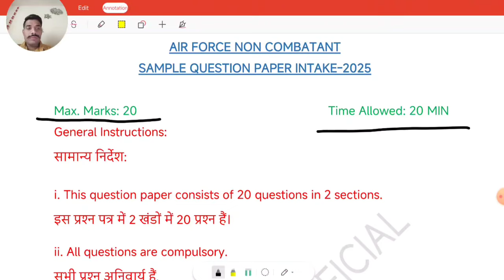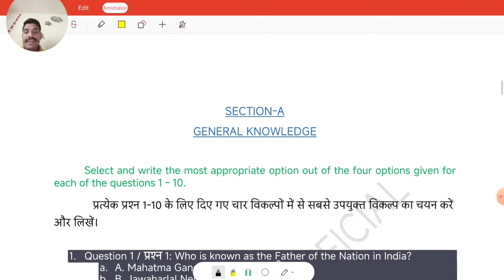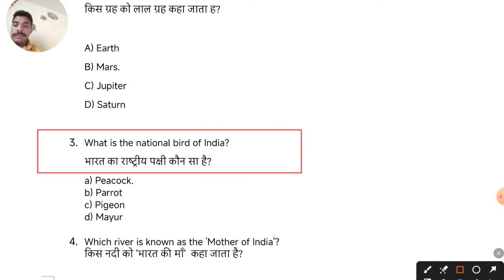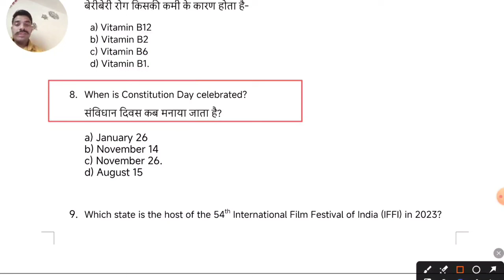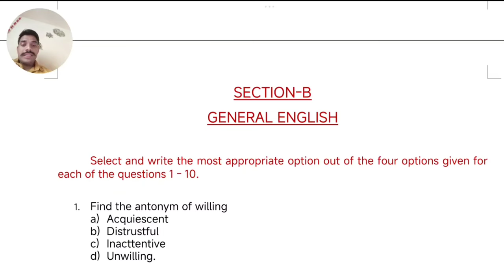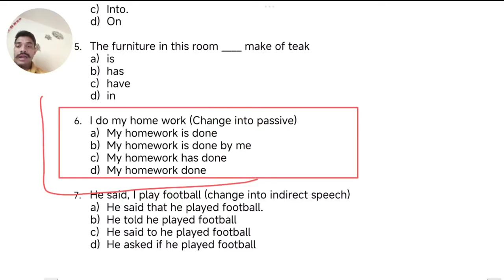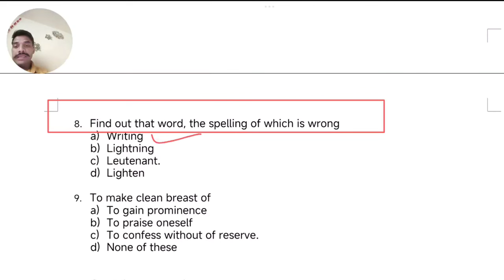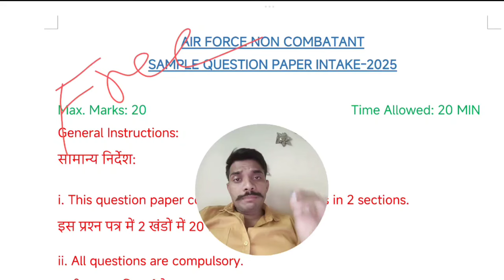Test Series 1️⃣ | air force non combatant paper | non combatant previous yearquestion paper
air force non combatant previous year question paper english
air force non combatant previous year cut off
air force non combatant previous year paper
air force non combatant previous year question paper gk
air force non combatant previous year question paper 2024
air force non combatant previous year question paper 2023
agniveer vayu non-combatant previous year question paper

agniveervayunon-combatantpreviousyearquestionpaper